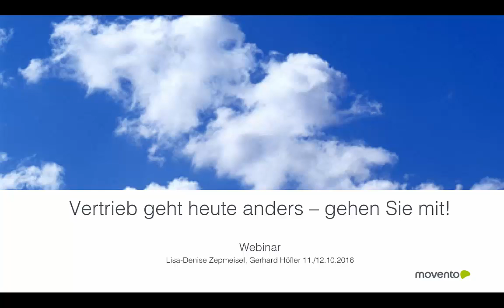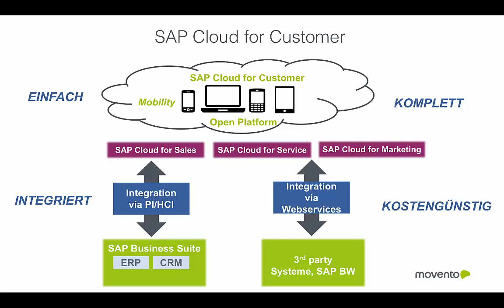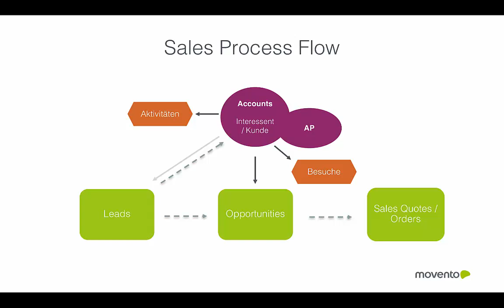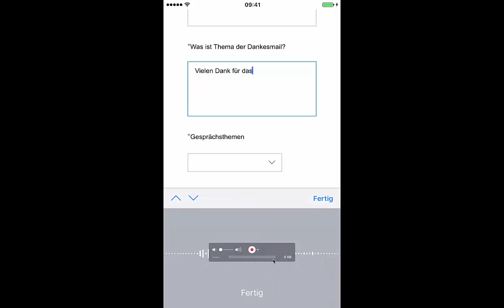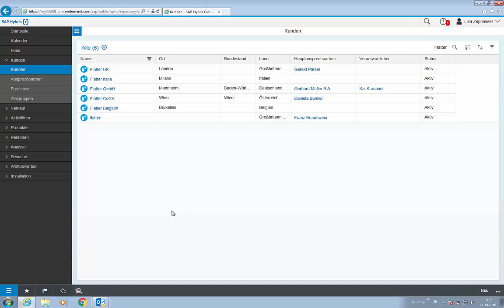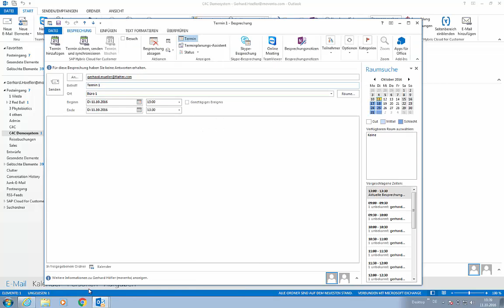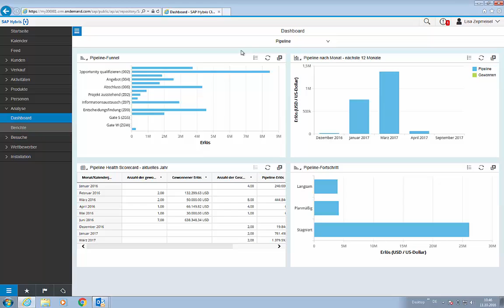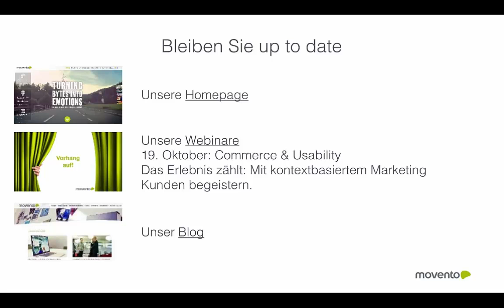Vertrieb geht heute anders - SAP Hybris Cloud for Customer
Erleben Sie SAP Hybris Cloud for Customer: Look & Feel, Funktionen und mehr - lassen Sie sich begeistern!